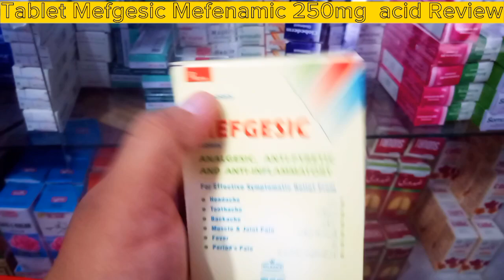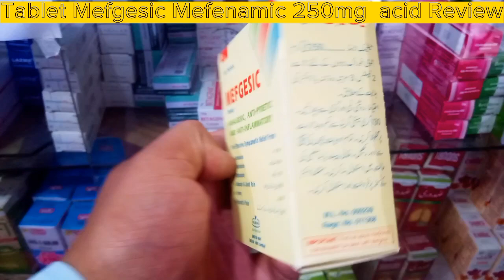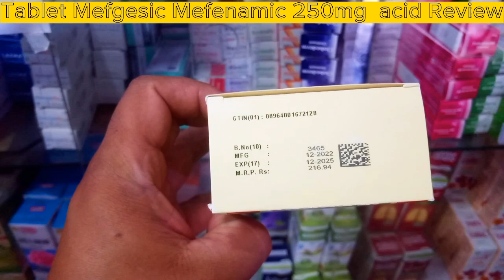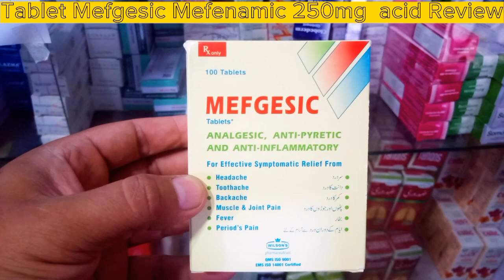Mefgesic Tablet Uses and Side Effects in Urdu Hindi. Mefenamic acid Tablet Uses.Ponstan Tablet Uses.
In this video we will explain Mefgesic Tablet uses dose and side effects in urdu hindi in detail. Mefgesic tablet active ingredient is mefenamic acid. Mefgesic tablet is used for fever, pain, toothache, headache, back pain, joints pain and periods pain.
mefgesic tablet uses
mefgesic tablet uses dose and side effects in urdu hindi
ponstan tablet uses dose and side effects in urdu hindi
ponstan tablet review
ponstan tablet benefits
how to use ponstan tablet
ponstan tablet indications